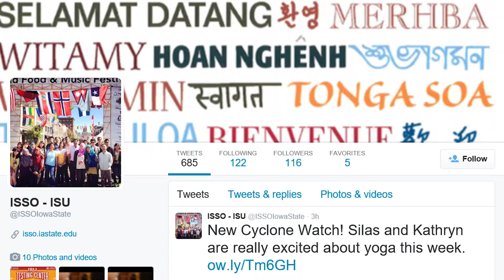Cyclone Watch Trailer 2015